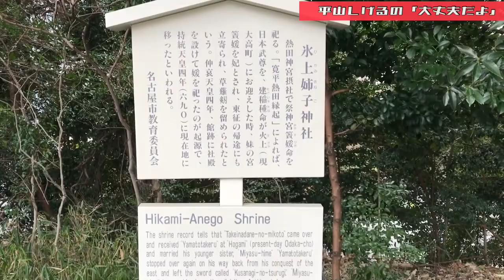明日からの福島ひとり旅準備と御参り 2021年3月7日(日)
氷上姉子神社　グーグルマップ